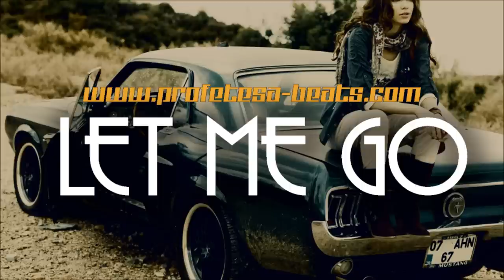Beautiful Emotional Rap Beat Instrumental ''LET ME GO'' (prod. Profetesa)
You can download and use my beats FREE FOR NON-PROFIT USE from my website, though they are uploaded in LOW QUALITY MP3 FORMAT WITH TAGS. Or you can BUY A LICENSE FOR PROFITABLE USE to legally make money with albums, mixtapes, iTunes, YouTube videos and more (or simply to get the HIGH QUALITY, TAG-FREE WAV file of the beat).

BEATS THAT ARE MARKED AS "SOLD" IN VIDEO ANNOTATIONS ARE NO LONGER AVAILABLE.